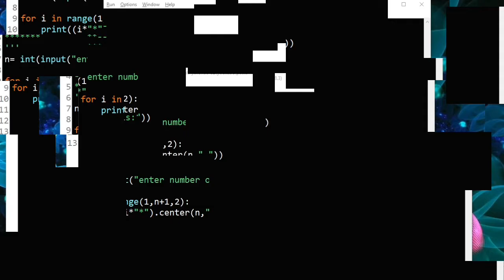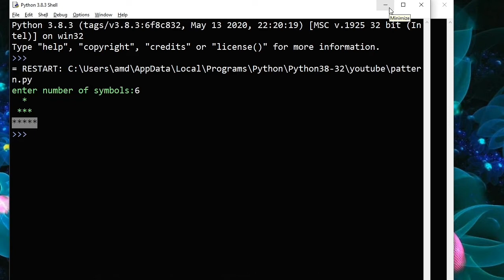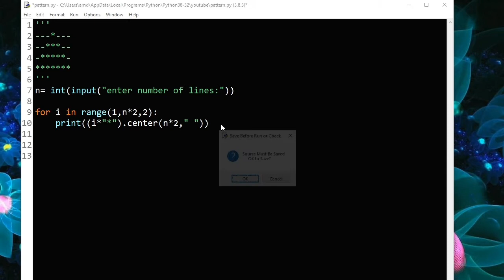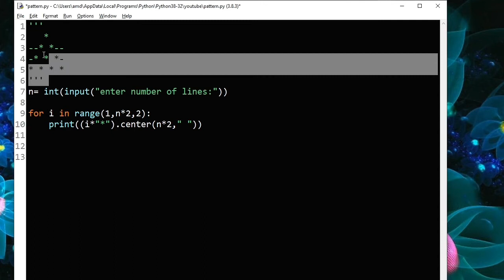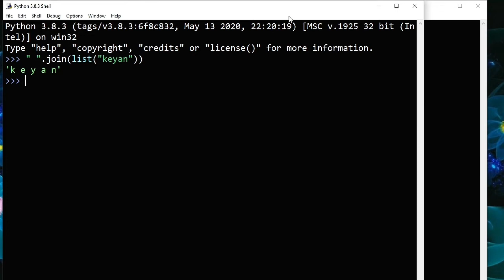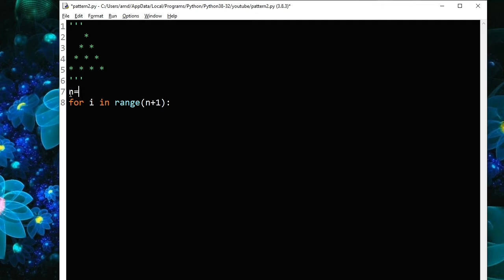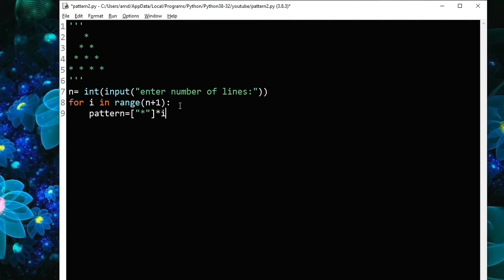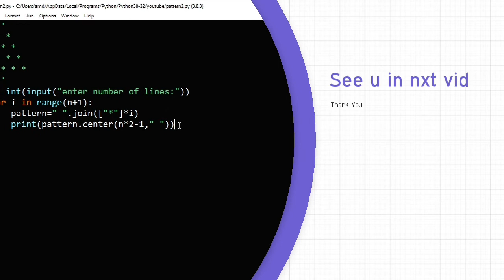Beautiful Pyramid using python | Pattern 2 | python programming Tamil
let's play with patterns!
This video let you know how to learn programming concepts easily.

Sincere thanks To:
BASKAR,
Senior, All-rounder ,Topper,.. etc...
For your valuable support and Guidance.

Hearty Thanks TO:
Bhavadharani,
Friend, classmate , Regular viewer,
For your valuable views and tricky comments...

For more like this please support us!
Raise any question In comment box!

Contents: